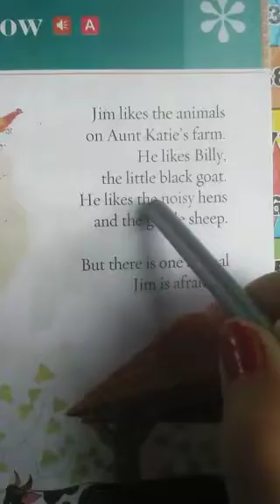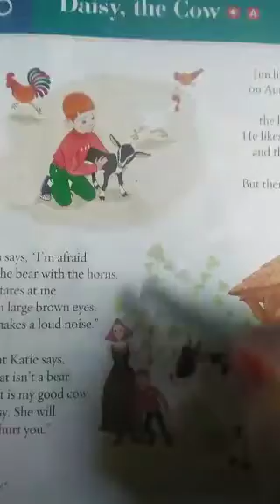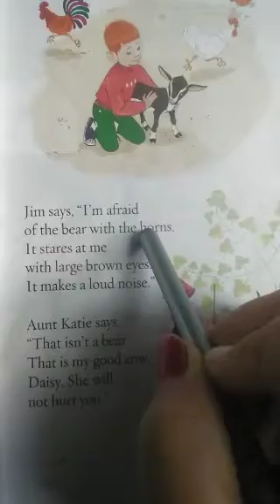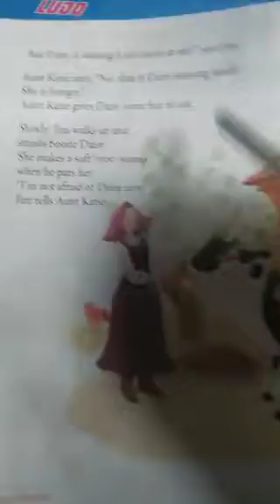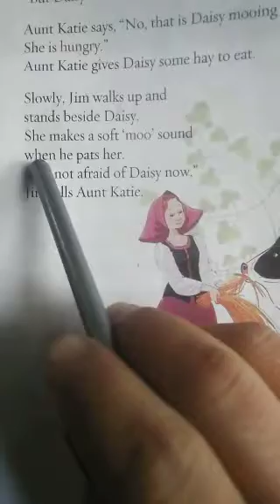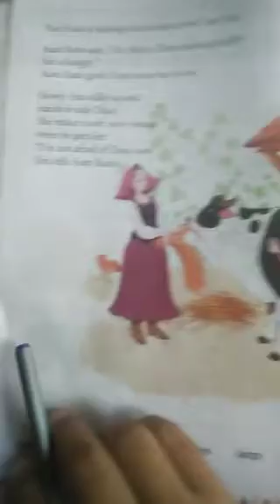English ll Chapter 5 Explanation (Daisy,the Cow)